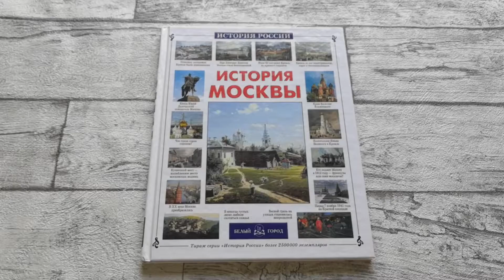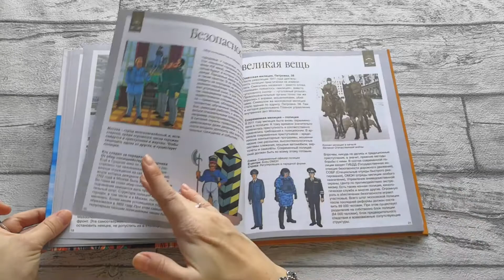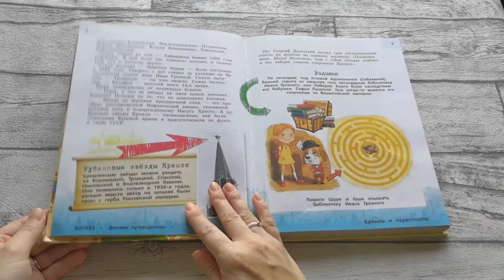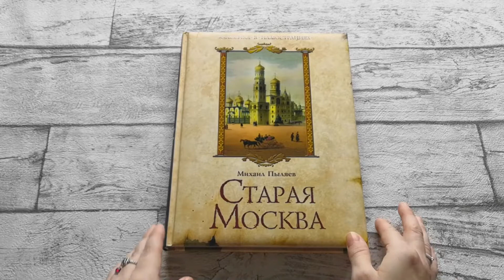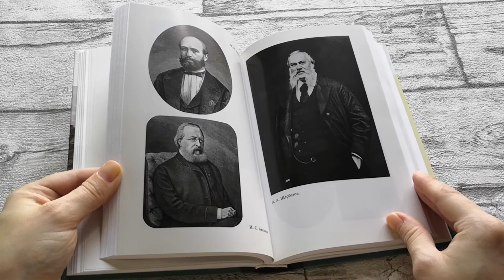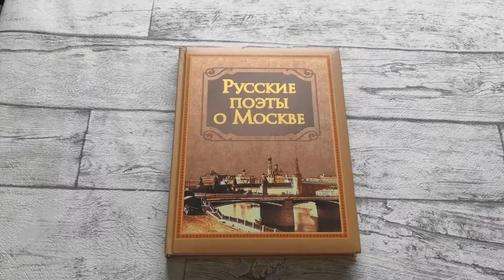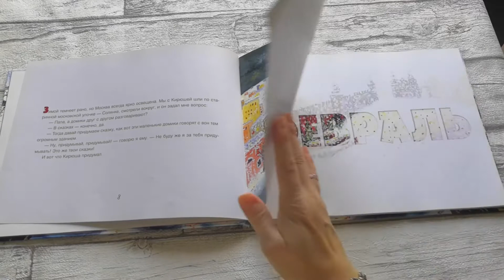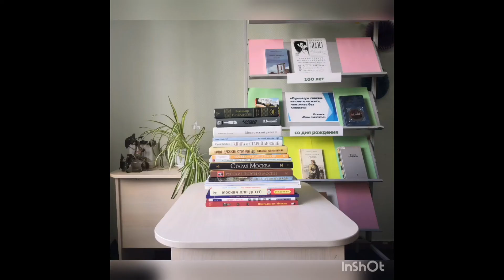С днем рождения, столица!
Ко Дню города мы подготовили для вас видеообзор книжных изданий о Москве. С праздником, дорогие москвичи!